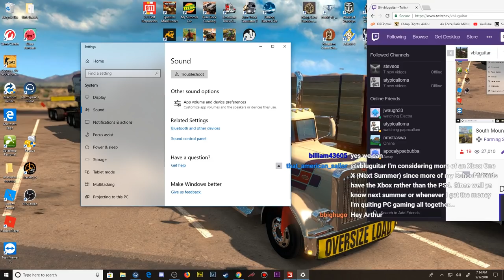South Mountain Creamery Live Replay - Sept 7th 2018 Part 1 - Farming Simulator 17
South Mountain Creamery Live Replay - Sept 7th 2018 Part 1 - Farming Simulator 17 - Today we get the fields turned around and planted with Oilseed Radish for our First State of Fertilization.  We also finish up the Silage Harvest.